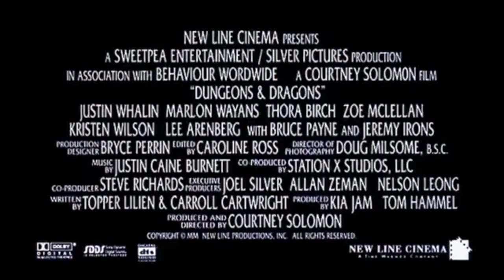Dungeons & Dragons 2000 Fantasy/Adventure Full Movie Facts & Review | Jeremy Irons, Justin Whalin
Today I Am Going To Give You Information About The Movie Dungeons & Dragons, Which Came In 2000.

Director: Courtney Solomon
Sequel: Dungeons & Dragons: Wrath Of The Dragon God
Budget: 4.5 Crores Usd, 3.5 Crores Usd
Distributed By: New Line Cinema
Adapted From: Dungeons & Dragons

Directed By Courtney Solomon
Written By
Carroll Cartwright
Topper Lilien
Based On Dungeons & Dragons
By Wizards Of The Coast
Produced By
Thomas M. Hammel
Kia Jam
Courtney Solomon
Starring
Justin Whalin
Marlon Wayans
Thora Birch
Zoe Mclellan
Kristen Wilson
Lee Arenberg
Bruce Payne
Jeremy Irons
Cinematography Douglas Milsome
Edited By Caroline Ross
Production
Companies
Behavior Worldwide
Silver Pictures
Sweetpea Entertainment
Distributed By New Line Cinema (United States)
Entertainment Film Distributors (United Kingdom)
J&M Entertainment (International)
Release Date
Countries
United States
Czech Republic
Language English